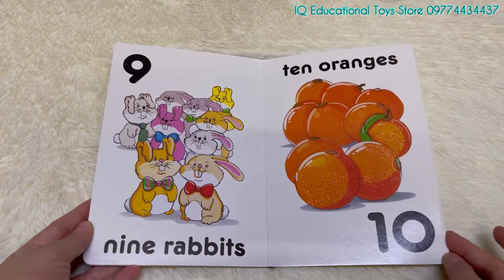IQ ets Fun to learn board book ; Numbers for kids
🔢Size; approx Approx 21 x 14.5 x 0.5 cm
🔢Board book
🔢Language- English
🔢Page -  10 pages ( including covers )

Musician: @iksonmusic

Or
You can connect directly to the phone,
Or
Our address ~
No. 97, Ground, 38th Street, The lower block, Kyauktada Township, Yangon, Myanmar